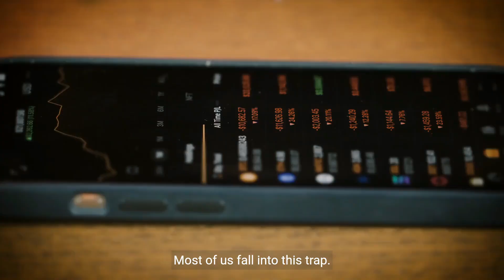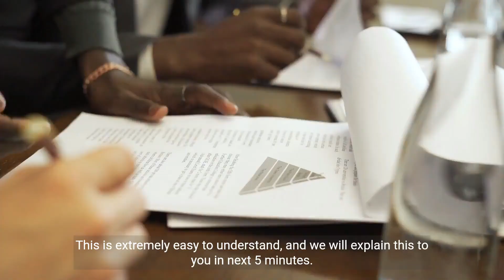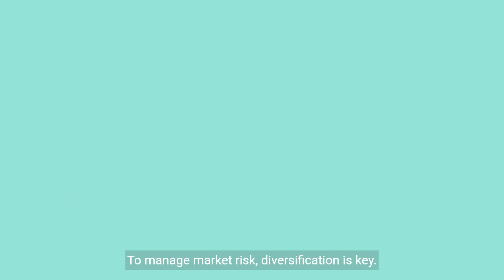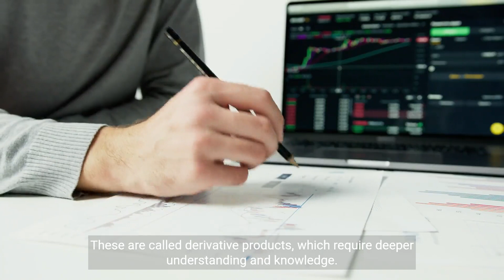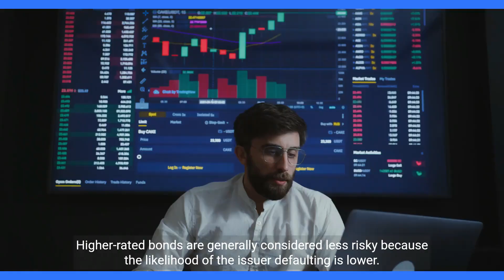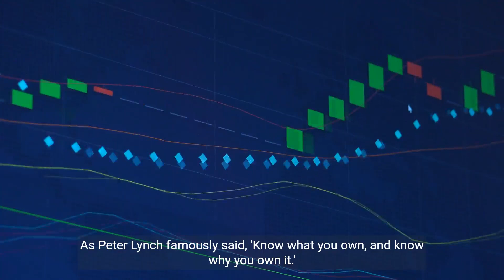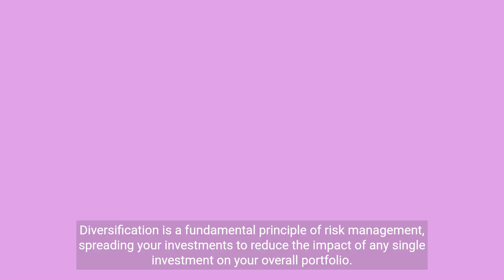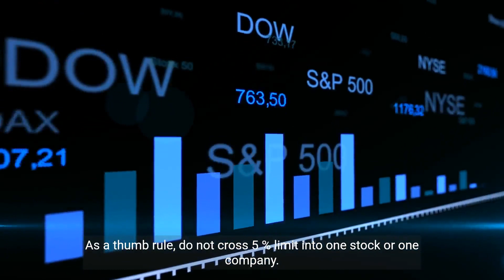Make Profit by Managing Investment Risks : Don't lose your hard earned money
Most of the investors have lost money in stock market, bonds or in other investments. This is due to poor risk management practices followed by them. As an important tool of financial planning' it is important to learn to manage risks.

In this video, we'll discuss ways for you to secure your investments and reduce the risks associated with them.

Managing investment risks is one of the most important tasks you'll ever undertake as an investor. In this video, we'll discuss some of the best strategies for protecting your investments and reducing the risks associated with them.

 Investment Risk Management is key to managing and growing portfolio. Stock Market or Bond Market, Gold or Bitcoin, all have investment risks. A proper portfolio management means investment mastery and risk mitigation.